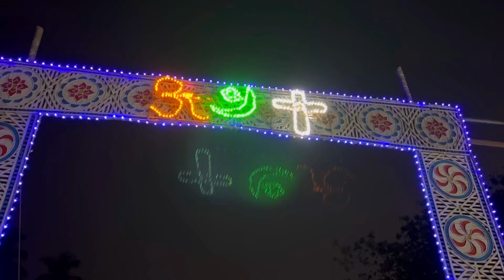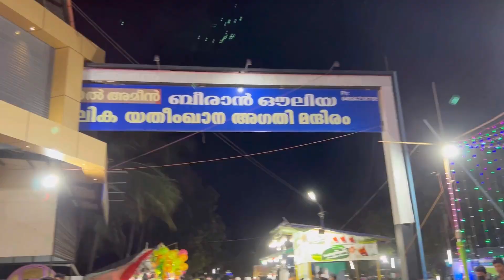അൽഹംദുലില്ല ഉമ്മാടെ വലിയ ഒരു ആഗ്രഹം സാധിച്ചുകൊടുത്തു